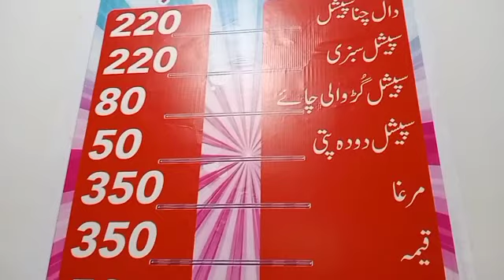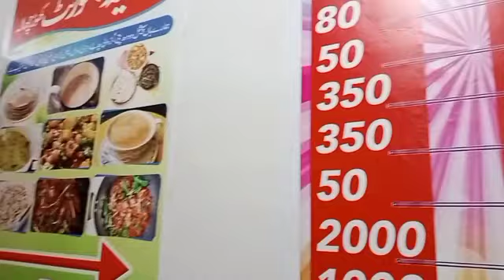قاسمیہ ہوٹل-خوبصورت موسم سیرتفریح کےساتھ گڑوالی چائےسےلطف اندوزہوں.